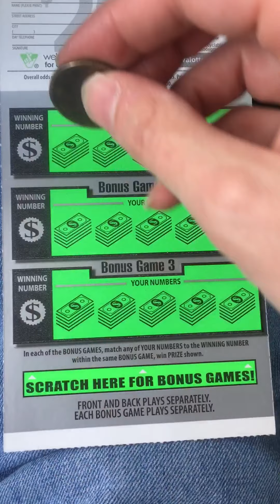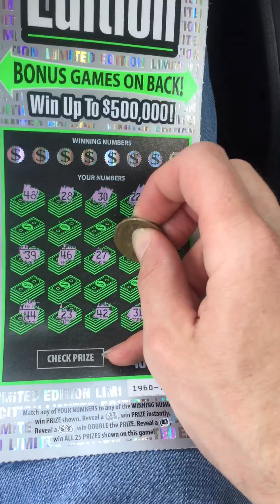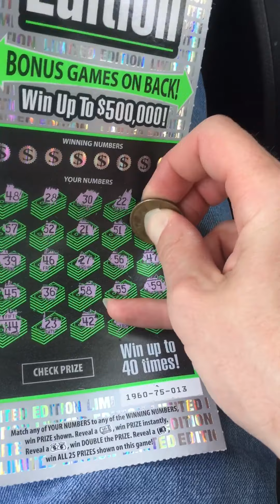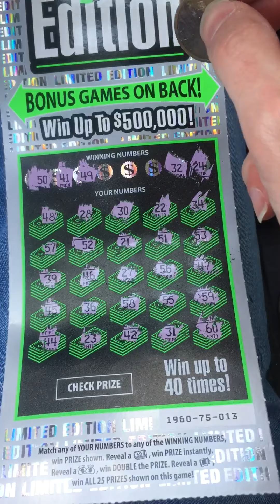$20 Virginia Lottery Limited Edition!